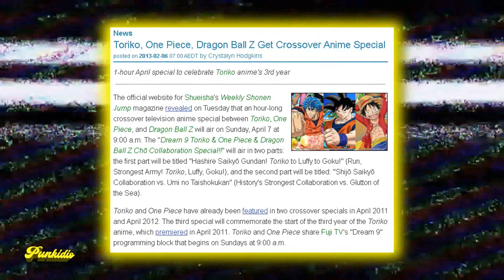✫ El FRACASO de TORIKO y la cruz de MITSUTOSHI SHIMABUKURO ✫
Nos gustas divulgar y hablar sobre Anime, Manga y Videojuegos.
Aquí, También puedes encontrarme.